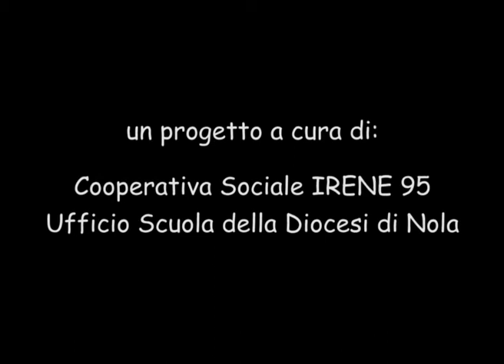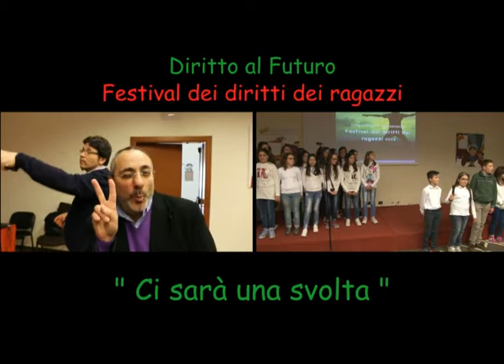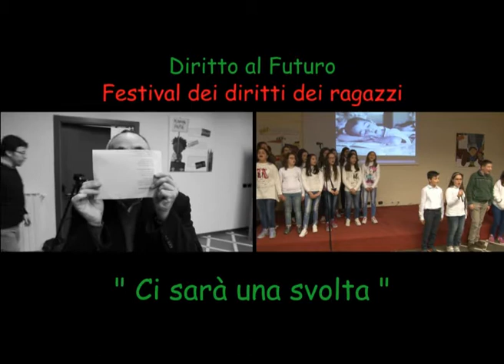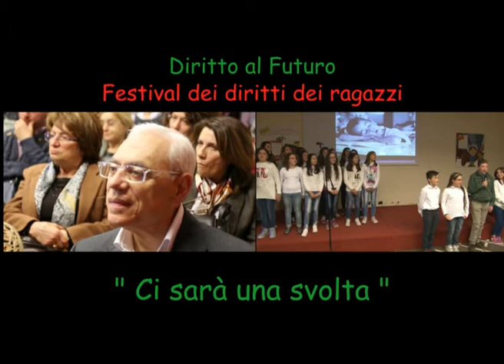"Festival dei diritti dei ragazzi" Apertura (29/03/14)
Inizia il "Festival dei diritti dei ragazzi" con la testimonianza di Enzo Avitabile, Giulio Cederna di Save The Children, dei dirigenti scolastici del II Circolo di Nola, dell'IC "Pacinotti di Marigliano e dell'IC "Omodeo-Beethoven" di Scisciano/San Vitaliano, dei genitori e di tanti ragazzi